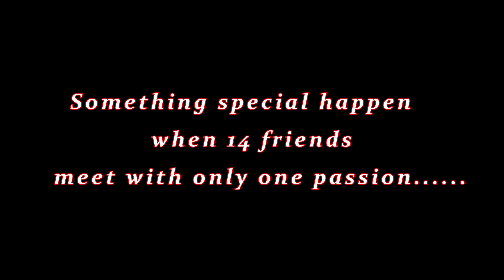GoPro DUCATI Multistrada Pikes Peak - Sunday on Sospel & Col du Turini - Friend's Passion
30th of Aprile 2017, something strage happen whet 14 friends meet with same passion. Motorbikes!
Ride on the famous "Rally of Montecarlo's Roads"
filmed with my Gopro Hero 5 Session in 3 diffrent angle View.
this is the shot film.. because must be no boring. at least i hope so..